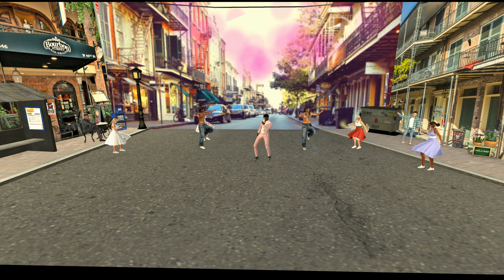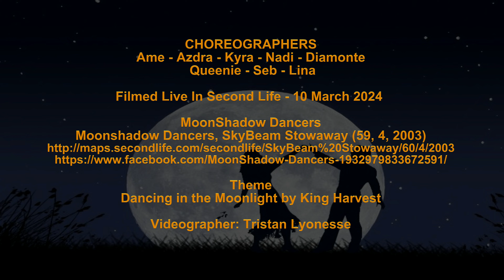✩✩ Jon Batiste | Freedom ✩✩ Diamonte Thomas ✩✩ MoonShadow Dancers ✩✩ 10 Mar 2024 ✩✩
Jon Batiste | Freedom
A Second Life Dance Video
Choreographer/Set Design: Diamonte Thomas
Dancers: Diamonte - Ame - Seb - Jo - Lina - Sass - Eva

Filmed Live In Second Life 10 March 2024
Moonshadow Dancers, SkyBeam Stowaway (59, 4, 2003)